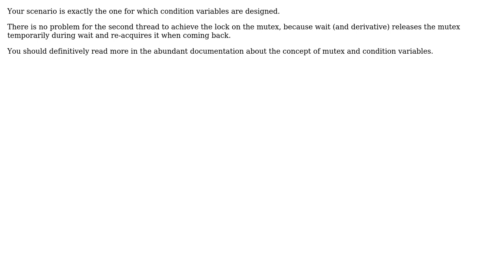Is it correct to call pthread_cond_wait() and pthread_cond_timedwait() on the same condvar by...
Is it correct to call pthread_cond_wait() and pthread_cond_timedwait() on the same condvar by different threads?

With thanks & praise to God, and with thanks to the many people who have made this project possible! | Content (except music & images) licensed under CC BY-SA | Music | Images & others | With thanks to user user3526517 user Jens Gustedt and the Stack Exchange Network Trademarks are property of their respective owners. You are responsible for your own actions.